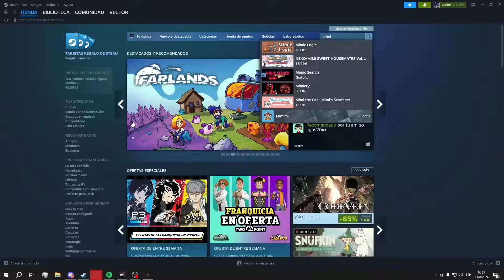LLEGAMOS A LA CIUDAD | GTA Roleplay #1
Aca nacen los hermanos pesuti